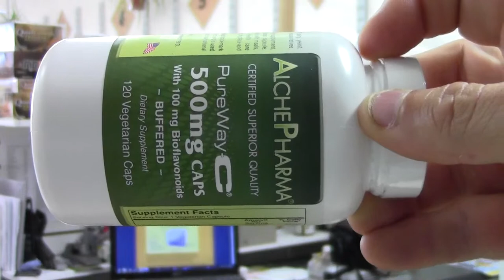AlchePharma PureWay C Analysis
Features:
• Contains vitamin C bound to lipid metabolites.
• This form is able to enhance the absorption and utilization of vitamin C.*
• Added calcium to create non-acidic, "GI friendly" delivery system.
• Synergistic benefits of citrus bioflavonoid complex.
• Available in 500 mg tablets and vegetarian capsules as well as 1000 mg tablets.

Benefits:
• PureWay-C® allows vitamin C to more efficiently pass through the cell membrane, be retained and utilized by individual cells for all vitamin C related functions.*
• Numerous studies show the benefits of Pureway-C® over other forms of vitamin C, including calcium ascorbate and ascorbic acid in regards to:
                  - 2 hour cellular uptake higher with Pureway-C®.*
                  - cellular uptake and retention over a 24 hr time period higher with
                    Pureway-C®.*
• Due to better absorption and retention, studies demonstrate vitamin C functions are enhanced including:
                      - support of wound healing activities*
                      - immune system support*
                      - promoting healthy levels of c-reactive protein (marker of
                        inflammation) and oxidized LDL (risk factor for heart disease)*
                      - antioxidant activity*
• Comparative studies using PureWay-C® show significantly greater antioxidant activity over other forms of vitamin C.
• Citrus bioflavonoids help enhance the biological benefits of vitamin C.*